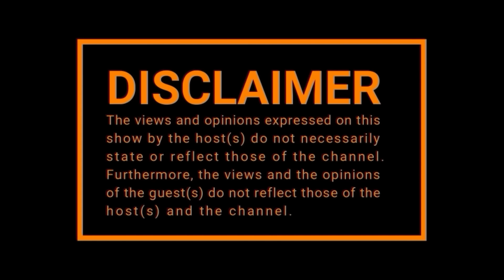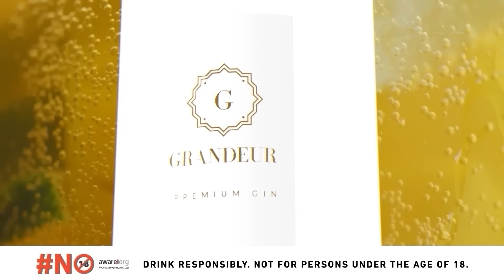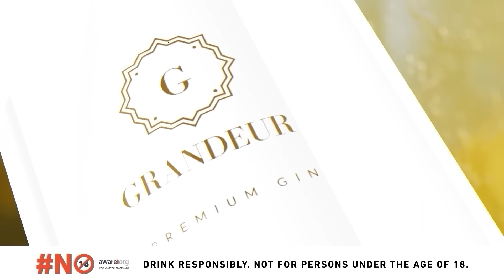EPISODE 582| BIG SLIM on Influencing , Cardi B,Amapiano Vs Afrobeats ,Comedy,Tyla, Content Creation